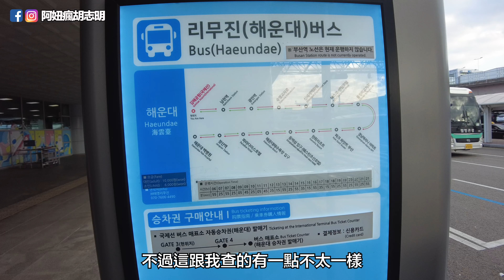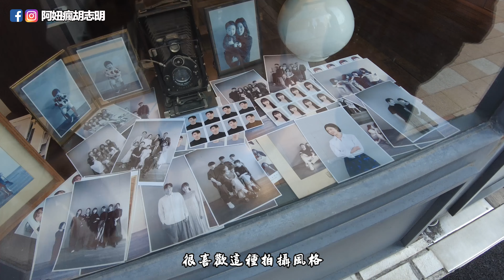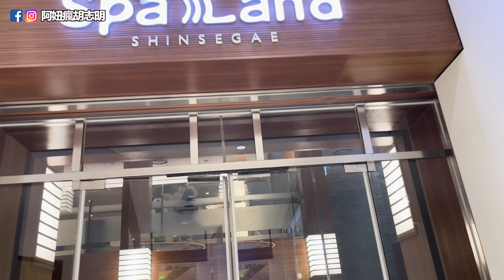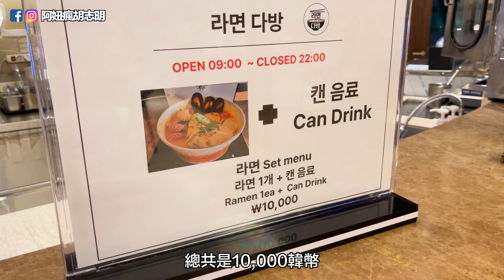釜山Vlog🇰🇷第一次參加韓國婚禮！用Visit Busan Pass大賠錢😂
這次搭紅眼班機從胡志明市飛往釜山，半夜三點還喝到越南航空的珍珠奶茶！釜山沒有意料中的冷，在越南買的發熱衣、發熱褲連包裝都沒拆😂

這趟來釜山最主要是參加朋友的婚禮，這部Vlog裡僅有擷取幾個片段，有機會的話再把完整的影片剪出來：）

我們的行程都超級隨性，事前買了Visit Busan Pass，結果第一個使用的地方就是大賠錢，超不划算～哈哈哈

下集還有後兩天的行程，請繼續發漏囉～

就可以享有5%的折扣喔！！！